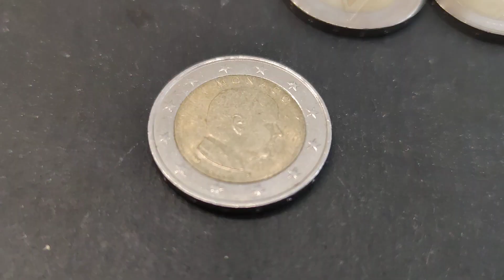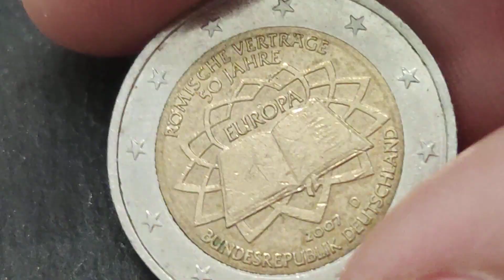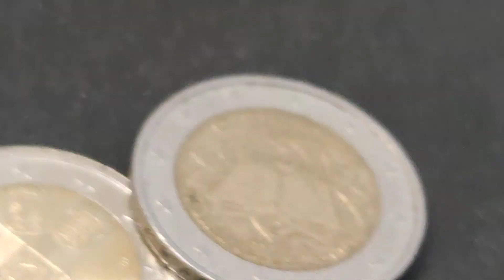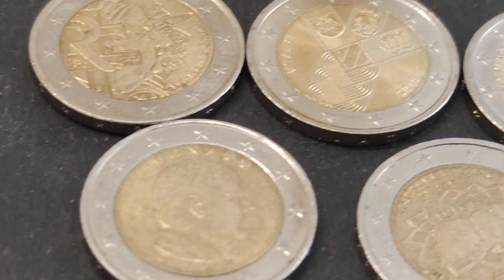5 pièces de 2 EUROS découvertes cette semaine à PARIS !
5 pièces de 2 EUROS découvertes cette semaine à PARIS !
5 pièces de 2 EUROS dans les trouvailles de la semaine à PARIS !

100 Capsules pour Monnaie et la Boîte de Rangement pour Collection de Pièces :

 sur cette vidéo : 5 pièces de 2 EUROS découvertes cette semaine à PARIS !

▬▬▬▬▬▬▬▬▬ CONTACT EMAIL ▬▬▬▬▬▬▬▬▬▬